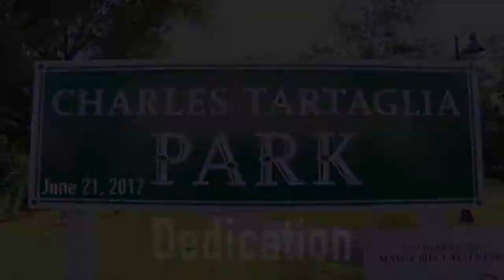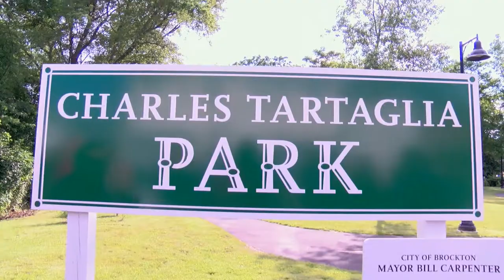Charles Tartaglia Park Dedication 6-21-17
Charles Tartaglia Park Dedication on June 21, 2017
"...  the official dedication of Charles Tartaglia Park at the corner of Warren Ave. and Bartlett St. This brand new park is deservedly named after Brockton stalwart Charlie Tartaglia – longtime community leader and owner of George’s Café, a staple of many Brocktonian's lunchtime and dinnertime habits. For decades, Charlie has contributed greatly to the lives of many of our City’s residents and it’s time Brockton gave back to him for the difference he has made in our community! This Park was paid for using a combined near $400,000 in state and federal grant money to clean up a polluted brownfield and replace it with green space, parks, benches and walkways. I look forward to seeing you all there Wednesday night as we honor Charlie and officially open this new beautiful park." - Mayor Bill Carpenter